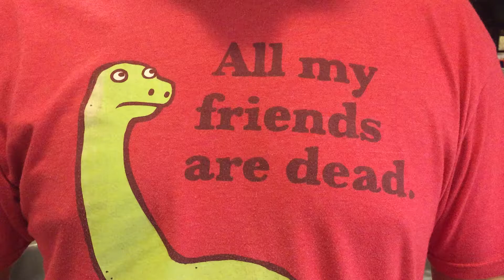Tuna Burger with Wasabi Mayonnaise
dinner: 吞拿魚漢堡配青芥疍黃醬。係好味嘅😁 TUNA BURGER WITH WASABI MAYONNAISE